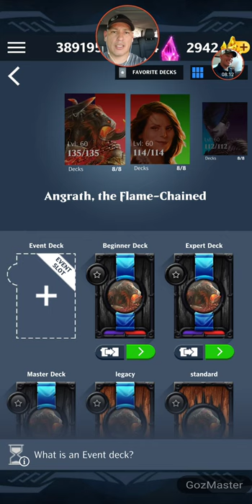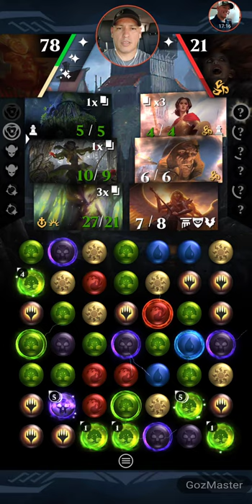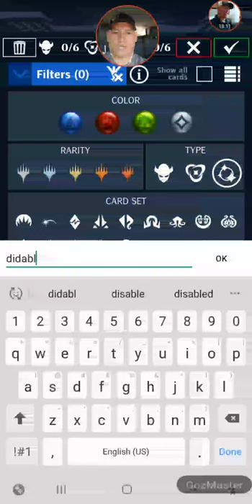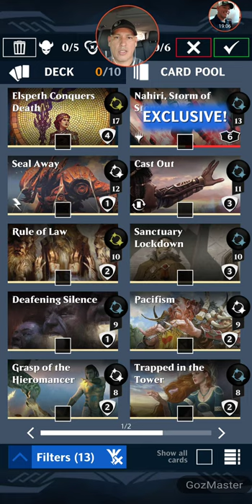Avacyn's Madness MTGPQ event: Tips, How To & Flawless Victory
Todays Magic the Gathering Puzzle Quest: Avacyn's Madness level one play through and deckbuilding tips.

What Planeswalkers and Cards do you have questions about?

I'll do my best to offer tips for your perfect run.

Like, sub, and comment for eatheral no-prizes galore.